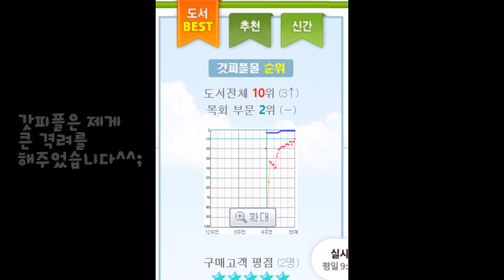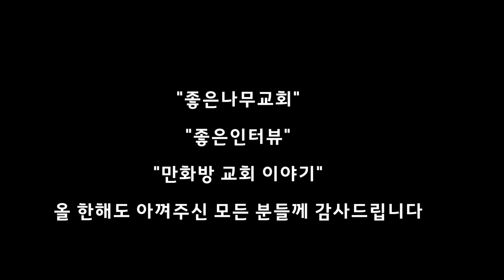너무나 감사했습니다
2022년, 한 해를 돌아보니

하나님께서 저를 위해 준비하신 이벤트가 너무 많았습니다.

그리고 주변 분들에게 너무 큰 사랑을 받았습니다.

특별히 '만화방 교회 이야기'는 제게 너무 소중한 경험이 되었습니다.

몇개월의 과정을 사진으로 만들어 보았습니다.

앞으로 3쇄가 나오게 됩니다.
주변의 이웃에게 즐거움과 감동을 줄 수 있는 책이 되기를 소망합니다.
감사합니다.